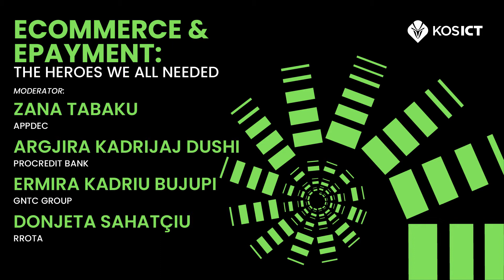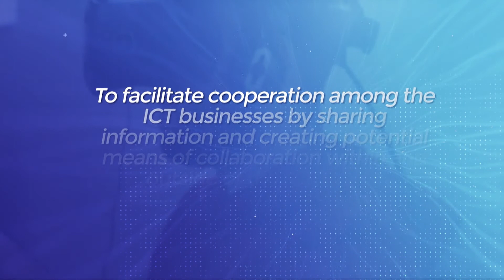Discussion Panel "eCOMMERCE & ePAYMENT: THE HEROES WE ALL NEEDED" / Main Stage / KosICT 2020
Dayt 2 / 11th of December 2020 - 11:35
Discussion Panel "eCOMMERCE & ePAYMENT: THE HEROES WE ALL NEEDED"

MODERATOR: Zana Tabaku - AppDec, Founder & CEO
Argjira Kadrijaj - ProCredit Bank, Head of Business Dev.
Ermira Kadriu - GNTC Group Sh.A., Brand Manager
Donjeta Sahatçiu - Rrota, Partner & CEO